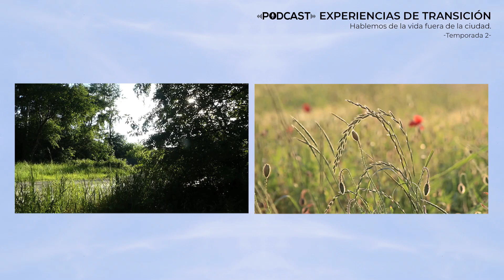Experiencias de Transición - Temporada 2 Estreno | Promo 3 | Construir TV Podcast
ESTRENO Construir TV PODCAST 🍃EXPERIENCIAS DE TRANSICIÓN🎧 Temporada 2 ➤Hablemos de la vida fuera de la ciudad

🔵 Llegan nuevas historias de personas que decidieron cambiar su vida y dejaron la ciudad para vivir más cerca de la naturaleza.

📣 EXPERIENCIAS DE TRANSICIÓN reúne los relatos de ocho personas que comparten las vivencias y procesos que atravesaron a la hora de elegir una vida más sustentable y conectada con el ambiente y la comunidad.

⚡EXPERIENCIAS DE TRANSICIÓN temporada 2.
Un podcast de @construirtv con la producción y conducción de @nicobiebel

👉 Todos los MIÉRCOLES un nuevo episodio estreno.